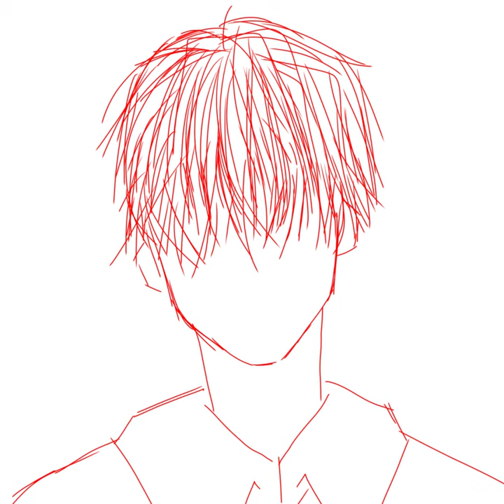oc- takeru hiyama